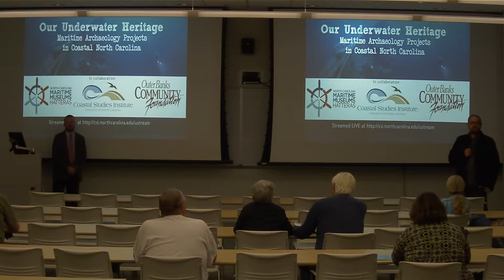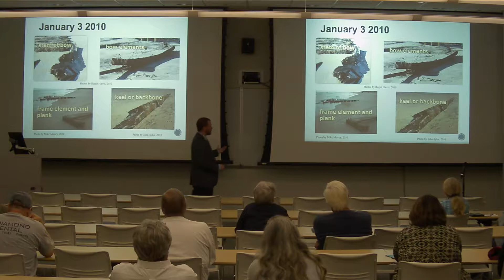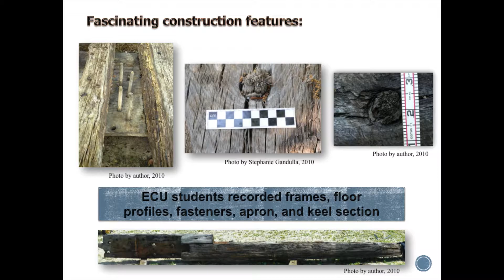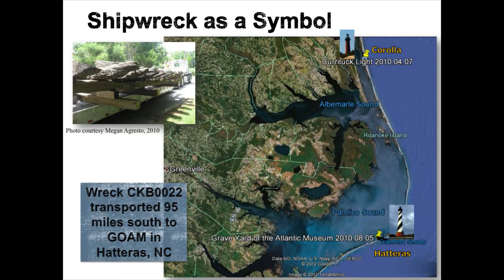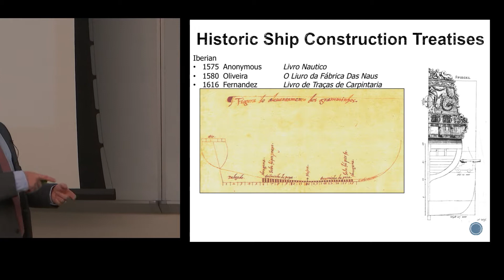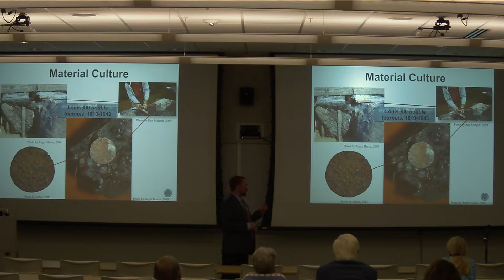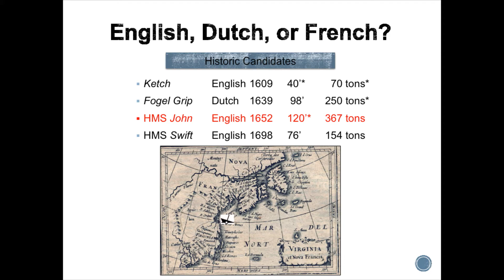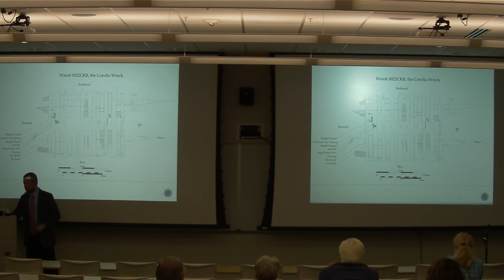The Corolla Wreck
Mr. Brown’s lecture focuses on the “Corolla Wreck”, a beached shipwreck that first washed ashore in 2010 and is believed to be one of the oldest shipwrecks ever discovered in North Carolina waters. Brown’s presentation outlines both the discovery of the wreck and the archaeological investigation of this important piece of maritime heritage.

The analysis of wreck site 0022CKB, popularly known as the “Corolla Wreck”, presented an opportunity to study early 17th century wooden ship remains in the context of early European settlement of Atlantic North America. Over a period of two years, numerous research questions stemming from archaeological and historical observations sought to answer whether the extant remains of the Corolla Wreck could offer conclusions as to the shipwreck’s identity and origins when compared to contemporary wreck sites. Historical research also provides possible answers as to the origin and purpose of this wreck, and what part it may have played in Atlantic commerce and colonization. Research regarding the archaeological site formation processes of this wreck site could serve as a model for the future study of beached wrecks on the Outer Banks.
Presenter:  Dr. Dan Brown, Maritime Archaeologist, South Carolina Institute for Archaeology and Anthropology